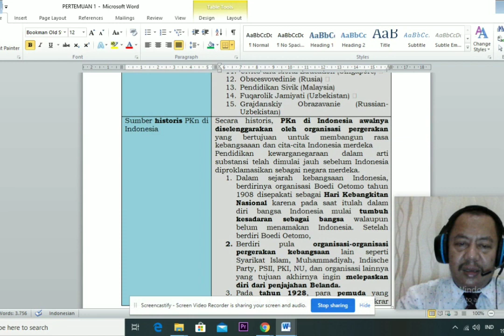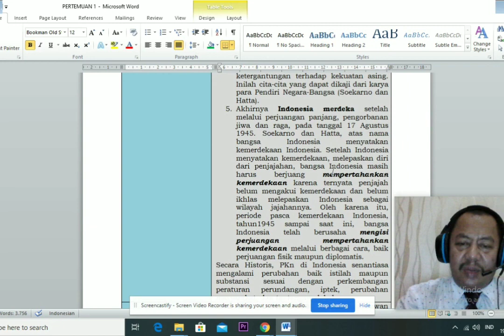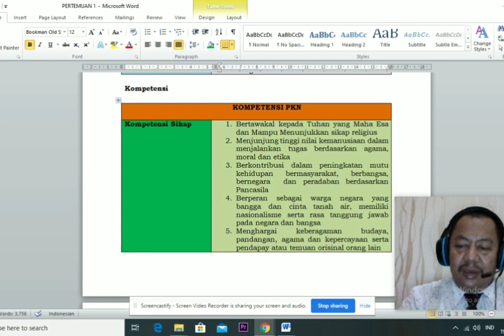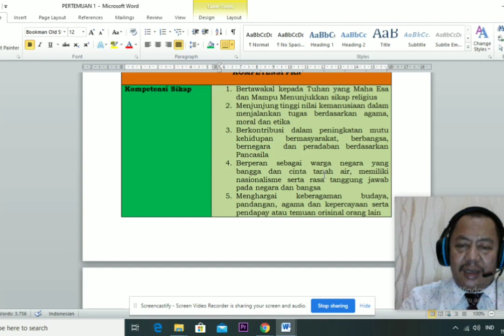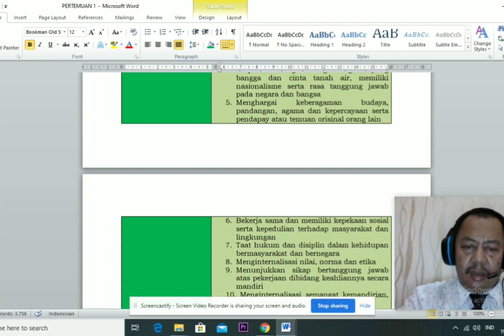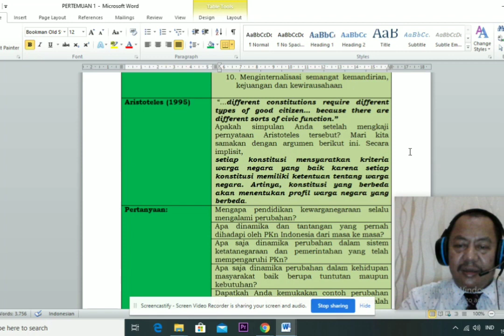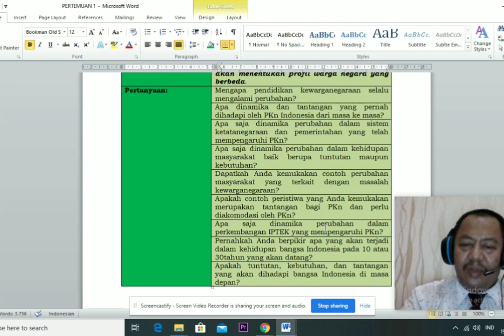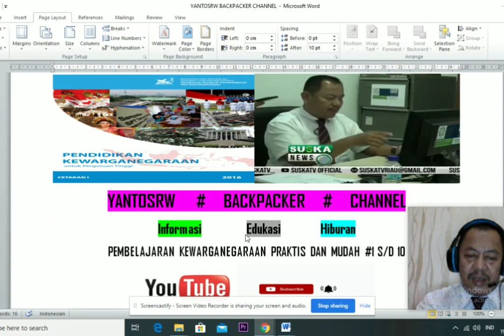PENDIDIKAN KWN #2 STIKES 19 A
Pendidikan Kewarganegaraan Pertemuan Perkuliahan ke 2